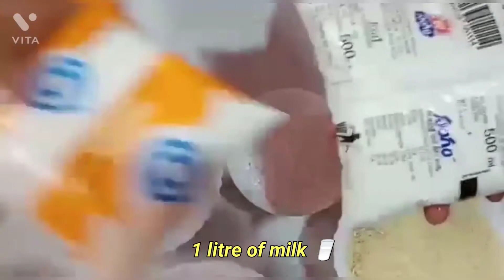muthuranjan | rice kheer | easy steps to make kheer | south Indian payasambalam paramannam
balam khira rice kheer paramannam